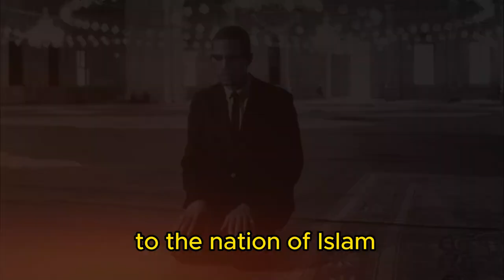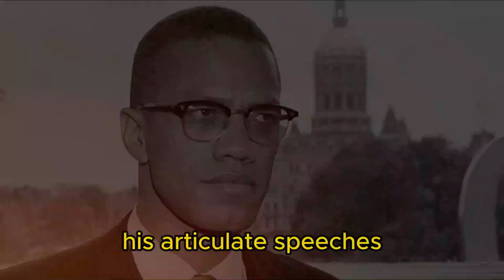Malcolm X short biography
Le 21 février 1965, Malcolm X doit faire un discours devant l'Organization of Afro-American Unity dans la salle de l'Audubon Ballroom de Manhattan, situé au carrefour du 3940, Broadway et la West 165° Street dans le quartier des Washington Heights5.

Soudain, quelqu'un dans l'auditoire de 400 personnes crie : « Nigger ! Sors ta main de ma poche ! » Alors que Malcolm X et ses gardes du corps tentaient de faire revenir le calme, un homme s'est précipité et lui a tiré une fois dans le ventre avec un fusil à canon scié6 et deux autres ont chargé vers la scène en tirant avec des armes de poing semi-automatiques. Déjà tombé au sol à la suite du premier coup, deux autres personnes lui tirent vingt et une fois dessus avec leur revolver.

Malcolm X a été déclaré mort à 15 h 30, peu après son arrivée au Columbia University Irving Medical Center7. L'autopsie a révélé 21 blessures par balle à la poitrine, à l'épaule gauche, aux bras et aux jambes, dont dix blessures à la chevrotine provenant du coup de feu initial.

Dans leur biographie lauréate du prix Pulitzer, The Dead Are Arising : The Life of Malcolm X, Les Payne et Tamara Payne affirment que les assassins étaient des membres de la mosquée Nation of Islam de Newark (New Jersey) : William 25X (également connu sous le nom de William Bradley), qui a tiré le coup de feu, Leon Davis et Talmadge Hayer (également connu sous le nom de Thomas Hagan).

L'un des tireurs, Talmadge Hayer, membre de la Nation of Islam, a été battu par la foule avant l'arrivée de la police. Des témoins ont identifié les autres tireurs comme étant Norman 3X Butler (également connu sous le nom de Muhammad Abdul Aziz) et Thomas 15X Johnson (également connu sous le nom de Khalil Islam).
مالكوم إكس " Malcolm X " | المفكر الإسلامي ورمز الإسلام الذى لا نعرفه !
😨 مالكوم إكس , أسلم بسببه ملايين الأمريكيين فقـ ـتلوه
Malcolm X’s Fiery Speech Addressing Police Brutality
Une vie : de Malcolm X
Malcolm X's Letter from Hajj
عبدالله الشريف | حلقة 30 | مالكوم اكس | الموسم الخامس